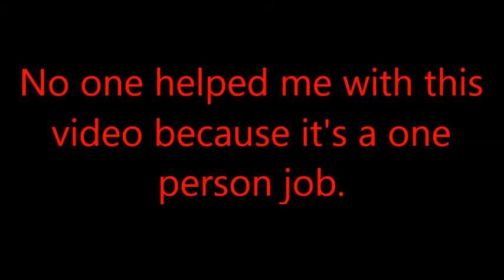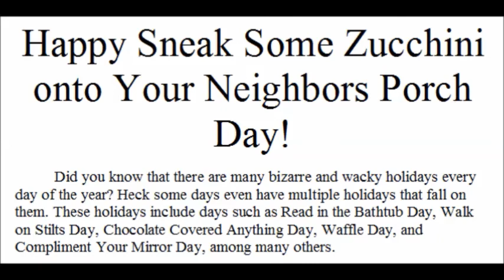Bizarre Holidays of 2013 #15 Sneak Some Zucchini Onto Your Neighbor's Porch Day (August 8th)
What is this series about? It is about celebrating the bizarre and lesser known holidays that people have made up over the years. My goal with this is to spread the word about these holidays so that more may know about them. If more people know about them then big events could be assembled, and greeting cards made in honor of the holiday.

Now, the holiday that I'm celebrating today is Sneak Some Zucchini Onto Your Neighbor's Porch Day! So to celebrate, I snuck around my apartment complex leaving zucchini on peoples porches! Enjoy!